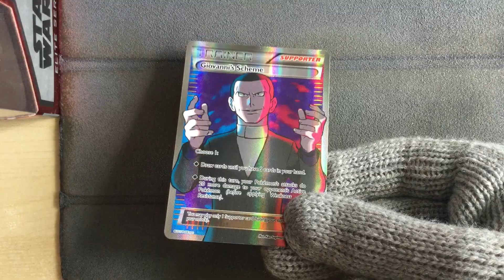Giovanni's Scheme 162/162 - Pokemon Breakthrough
Pokemon Breakthrough
Giovanni's Scheme 162/162